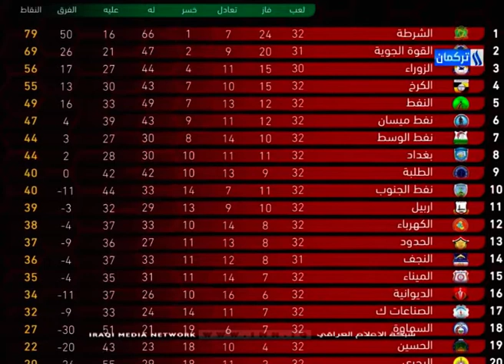برنامج الحصاد الرياضي من قناة العراقية التركمانية ليوم 26 6 2019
ابرنامج الحصاد الرياضي
اعداد و تقديم : محمد عبد السلام